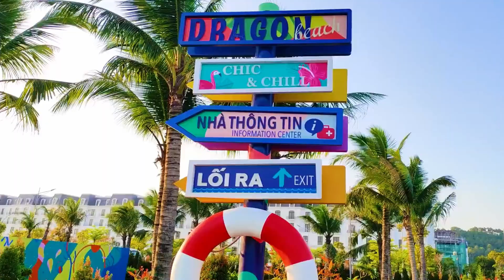Đồi Rồng-Đồ Sơn tháng 5-2022